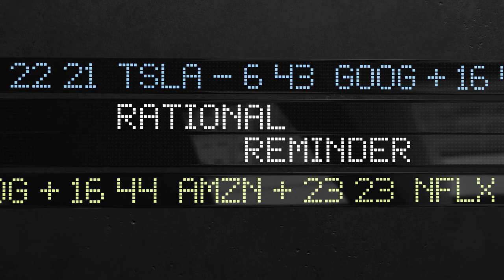RR #122 - Prof. Moshe Milevsky: Solving the Retirement Equation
There are seven equations that, if understood, will put you in the best possible position to tackle your retirement plan. Today we speak with business professor Moshe Milevsky about these equations, which he’s written extensively about in his best-selling book, The 7 Most Important Equations for Your Retirement. After introducing Moshe, we dive straight into the first equation that maps out the longevity of your money. Following this, we talk about determining how long you will live by comparing your biological and chronological ages. Regarding the third equation, Moshe provides his insights into evaluating the usefulness of an annuity plan, and at what age they become relevant to you. We then chat about what annuity plans are offered in Canada versus elsewhere and why people don’t want to buy annuities during a bull market. Despite the popularity of the ‘4% spending rule’ — which we also unpack — Moshe discusses the importance of being adaptable with your retirement spending rates. Reflecting on the key theme of another of his books, we explore the question of whether people are stocks or bonds. Moshe shares some investing advice for younger listeners and touches on what the ideal mix of stocks, bonds, and human capital looks like. For the last equation, we look into the impact of probability frameworks and why financial advisors need to understand the math behind retirement plan probabilities to make meaningful recommendations. Throughout our discussion, Moshe presents coherent answers and pragmatic advice. Tune in and learn more about the equations needed to build the best possible retirement plan.

Key Points From This Episode:

0:00 Introducing today’s guest, Professor Moshe Milevsky, and his work.
3:25 Mapping the longevity of your money according to Moshe’s ‘Fibonacci Equation’.
6:22 Understanding the difference between your biological and chronological age.
10:03 Introducing the concept of annuities and how they can be valued.
14:04 Moshe shares his thoughts on how much insurance companies factor in biological age.
18:30 – Canadian annuity plans versus elsewhere; “The shelf feels empty here.”
25:25 Establishing your ideal retirement spending rates – flexibility is important.
31:08 What your mix between stocks, bonds, and human capital should be.
40:54 Details on the life of Andrey Kolmogorov and his effect on understanding probability.
47:24 Keeping finance students engaged in this industry.

Books From Today’s Episode:

Are You a Stock or a Bond?
Pensionize Your Nest Egg
Retirement Income Recipes in R on Amazon
The 7 Most Important Equations for Your Retirement on Amazon